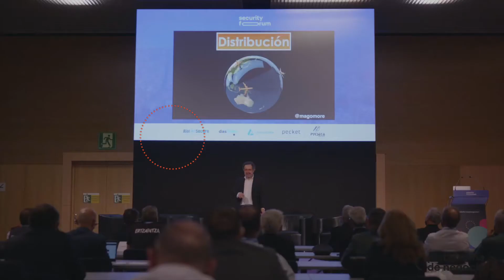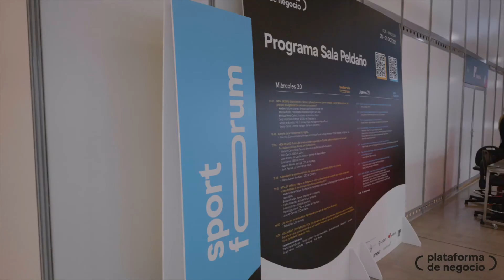Plataforma de Negocio After Movie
Así fue Plataforma de Negocio 2021, el evento multisectorial organizado por Peldaño y que incluye Sport Forum